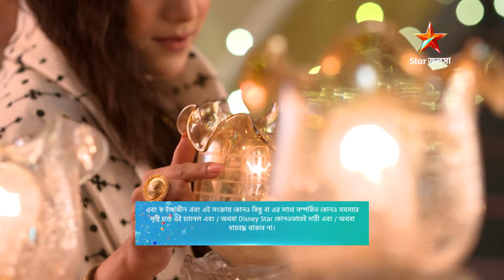Full Episode | হরগৌরী পাইস হোটেল | Episode 95